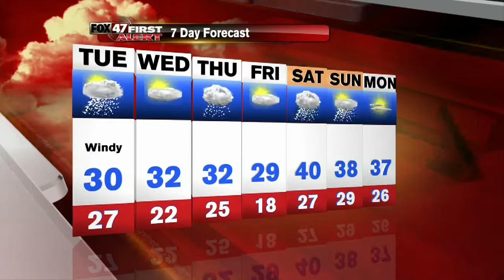Andy's First Alert Forecast: 11/24/14